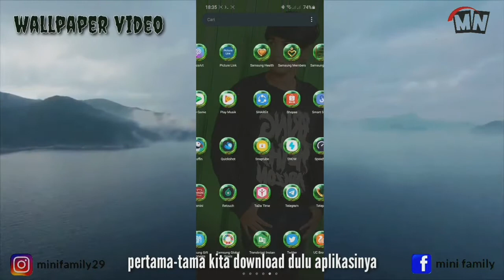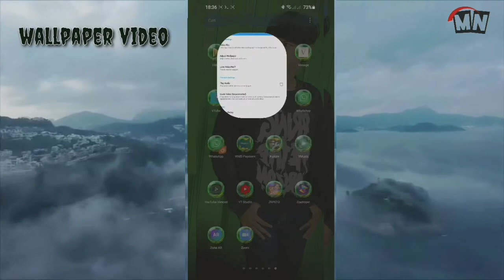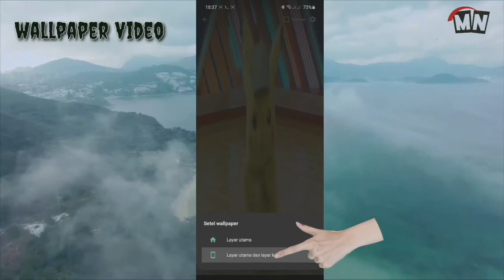Cara Membuat Video Wallpaper ||Tutorial Video Wallpaper keren banget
Oke lur, pada Video kali ini saya akan memberikan tutorial  membuat wallpaper video di hp kita , penasaran kan simak vidionya dengan baik ya lur😉

download bahannya
TUTORIAL VIDEO WALLPAPER DI ANDROID
pasword rar ada di halaman webnya

tonton sampai habis ya lur ,Jika kurang memahami silahkan berkomentar🙂

bisa membantu berkembangnya chanel ini ,,terima kasih lur

NB: bisa dicoba di semua android,aplikasi ringan tanpa iklan